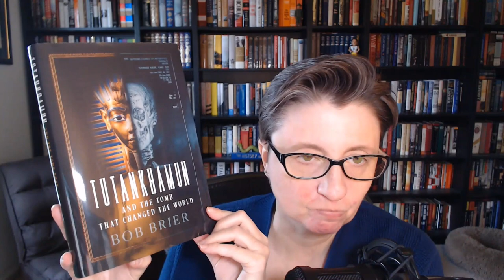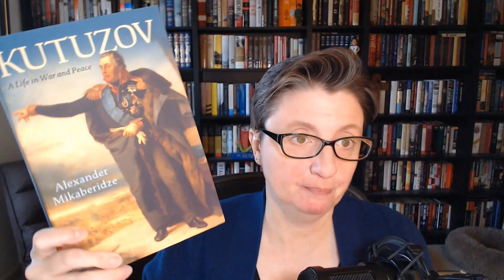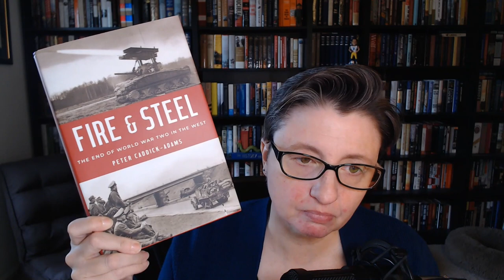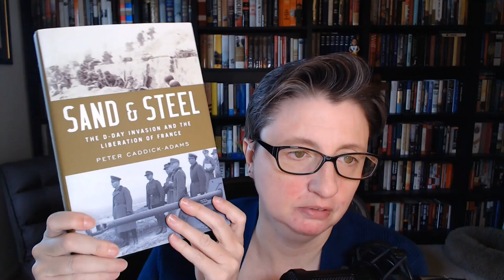New Books from Oxford University Press